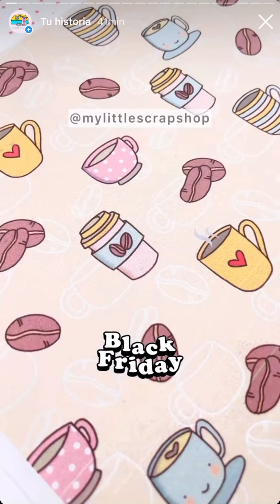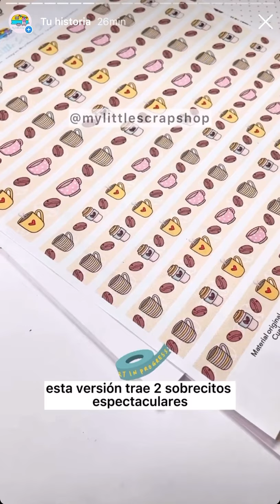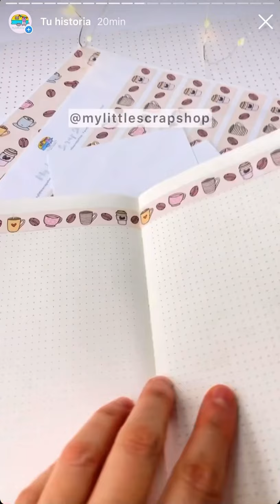Papelería bonita / Papelería FELIZ / Oferta Black Friday / 25% de descuento.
🎈Hoy te traigo mi última oferta que te prometí para este Black Friday.
(si te perdiste el primer producto con descuento, ve dos post más atrás para que veas la locura de rebaja que hice)

“PAPELERÍA FELIZ” debutó con la versión Cactus hace dos meses atrás y la acogida fue tan arrolladora que estoy segura que estarás complacida de ver hoy estas dos nuevas versiones en oferta. 🥳

☕️ Se que muchas de ustedes aman el café así que hice una papelería feliz en honor a la bebida más deliciosa del mundo mundial 😄 … 🎄y por supuesto que a pocos días de comenzar uno de los meses más especiales del año no podía faltar una papelería para que te diviertas haciendo maravillas de Navidad a tus personas favoritas, vas a morir con la paleta de colores que elegí para este pack, usé un azulado lo más parecido a los pinos canadienses 😍 y los combiné con elementos color pastel que uff…hacen la gloria.

Esta papelería trae papel estampado en dos tamaños, para que forres cuadernos, envuelvas regalos, hagas portadas, bolsillos, decorar diarios, manualidades, tarjetas, scrapbook y todo lo que se te pueda ocurrir, además en esta oportunidad hice unos sobrecitos relindos combinados con unas hojitas punteadas para que escribas tus cartitas y los coloques en el sobre, la versión Café también trae washi tapes y ambos pack traen etiquetas 🏷 y un hermoso troquel del gatito Monti 🐱 ambientado en las versiones.

El precio regular de la Papelería Feliz es de $4 pero desde hoy y hasta el martes 30 tendrás la oportunidad de llevarte ambos productos con un 25% de descuento, es decir los dos por $6.

El precio está reflejado en dólares americanos, pero al momento de comprar te será cargado en tu moneda local, lo puedes comprar aquí 👇🏼

Si prefieres comprarlo por separado, a partir del miércoles 1ero de diciembre estarán de forma individual en mi tienda con su precio real de $4 cada uno.

🖨 Este es un producto digital, solo debes descargar e imprimir todas las veces que lo necesites porque al ser digital nunca se te terminará. 😉

Cualquier duda que tengas no dudes en preguntarme.
Nos vemos en el próximo nivel. 🚀

Orden 📆 Disciplina 📌 y Valentía 👊🏼